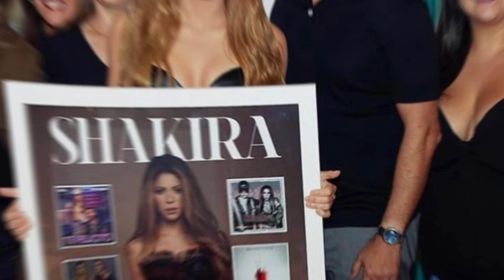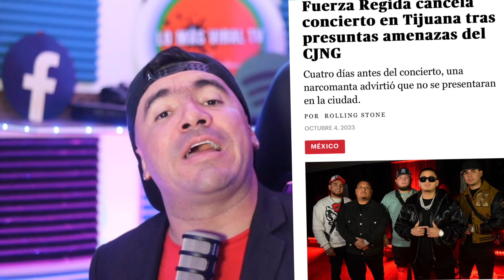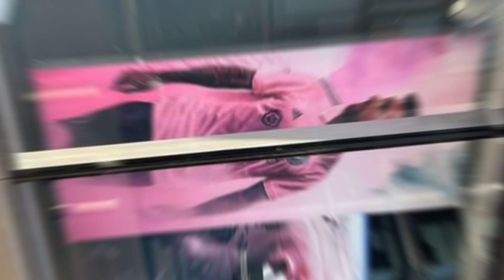🔴😱DESGARRADOR:MILAN POR SHAKIRA ENCARA A PIQUÉ POR QUE NOS DEJASTES TIRADO🔴😱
Deja TU LIKE SI APOYAS A SHAKIRA
IMPACTANTE !